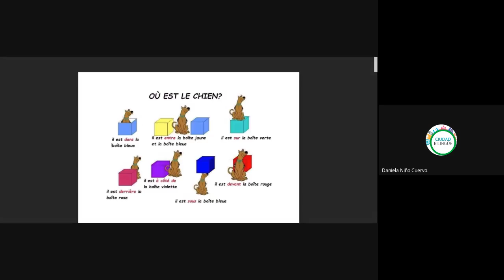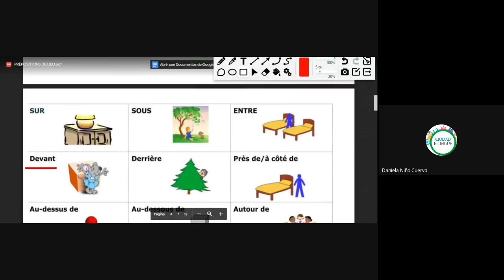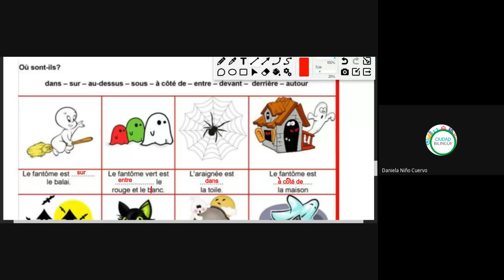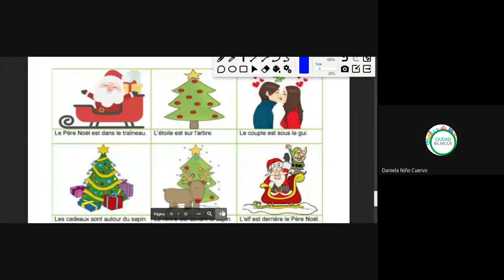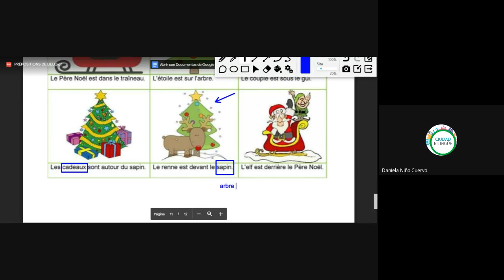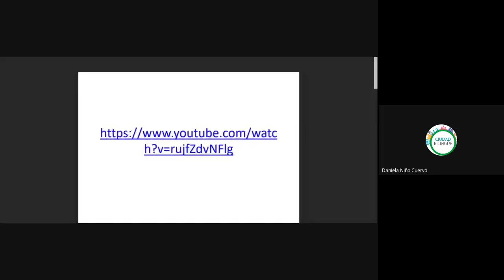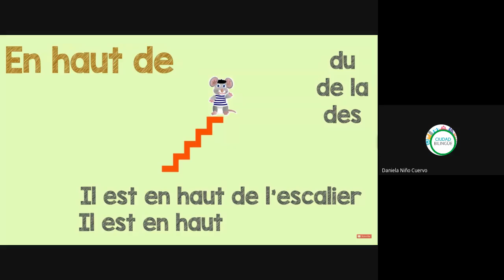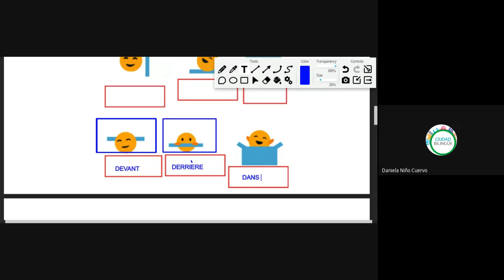50 preposiciones de lugar parte 2 24082020 b f001